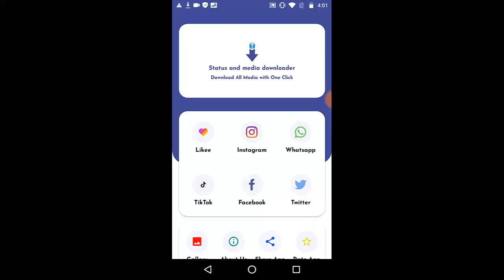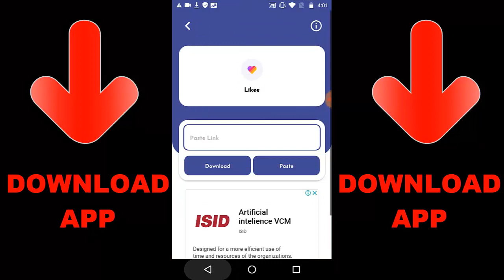Destroy Tank In COD Mobile | M4LMG vs TANK | COD Mobile Battle Royal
Let see how man reload it will take to destory tank with m4lmg

Random Videos